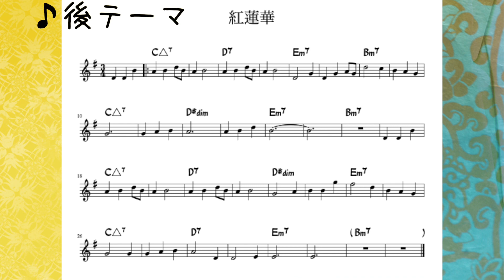【ポップス曲でジャズセッション】"紅蓮華/LiSA"をバイオリンでジャズ🎻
アニメ"鬼滅の刃"のオープニングテーマ、LiSAさんの「紅蓮華」をバイオリンでジャズ風に弾いてみた！途中メロ抜いたのでアドリブ練習に是非使って下さい！
【楽譜購入はコチラ[120円]】

メルポとは？"
「弦楽器🎻をもっとカジュアルに🍺」がモットーの弦フェス「Melting Pot」
ジャズ,ロック,ポップス,北欧,ファンク,アニメ,ゲーム,野球wwといったマルチジャンルに挑戦するバイオリン、ヴィオラ、チェロ奏者を応援します✊

クラシックだけじゃない弦の魅力を広めたい🤹‍♀️